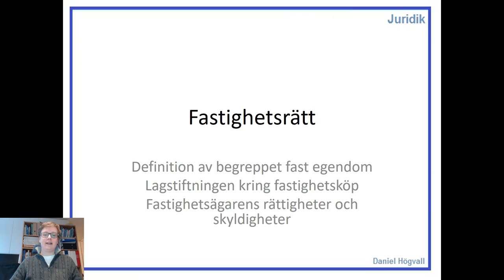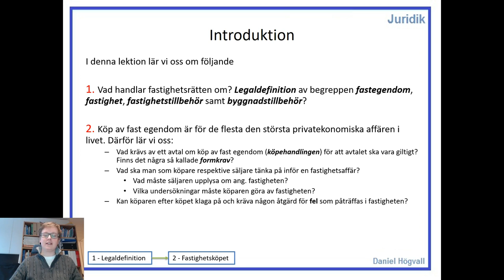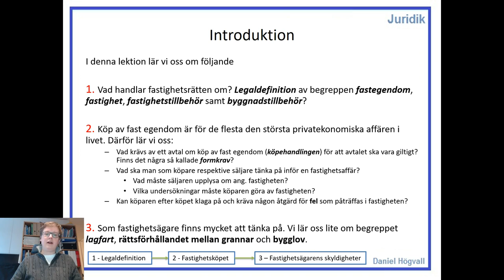Fastighetsrätt - Del 1 - Introduktion